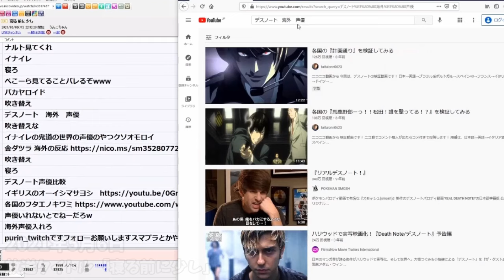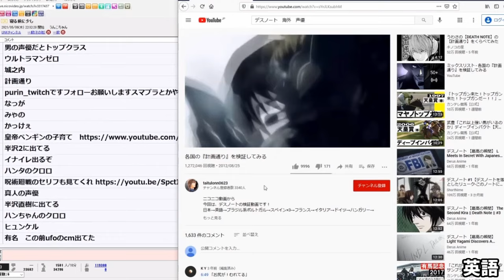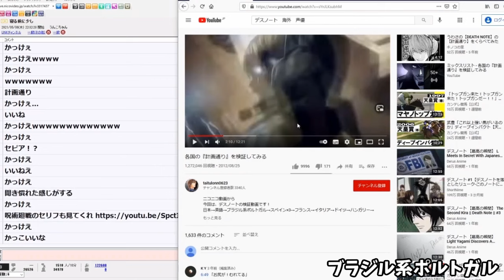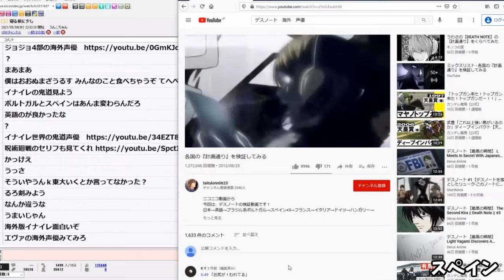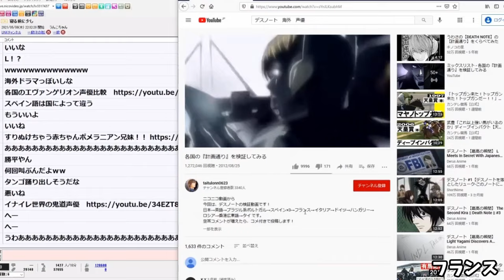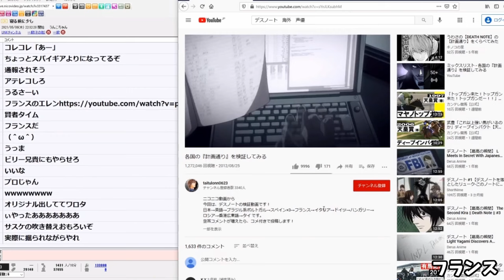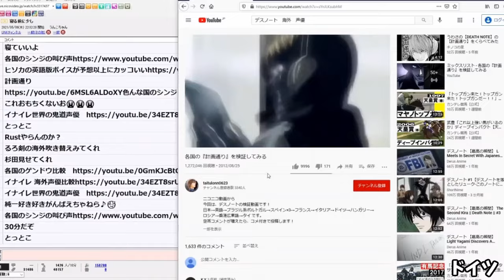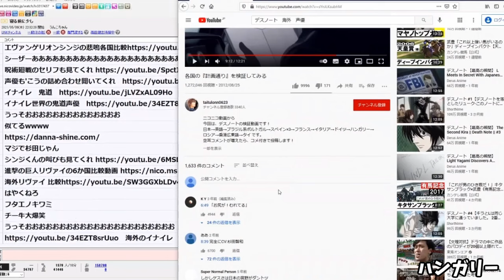デスノートの有名シーン各国比較を見る加藤純一【2021/05/06】